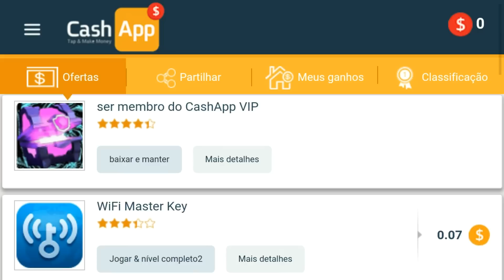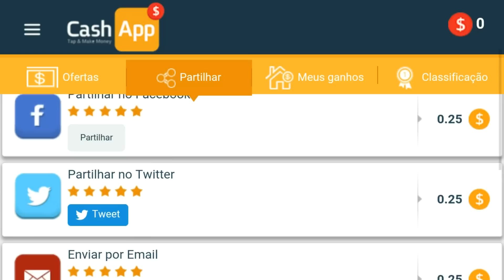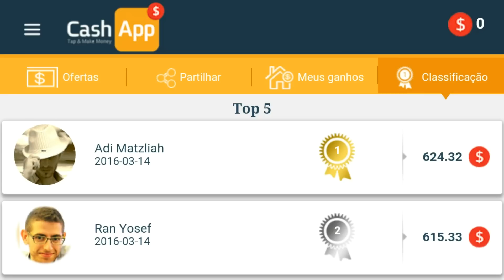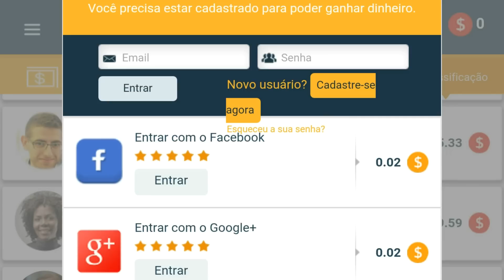GANHAR DINHEIRO pelo android (novo método)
- Que tal ganhar uma grana extra no final do mês ?...isso é possível e com um simples aplicativo de celular ,confere o vídeo para entender melhor :)...